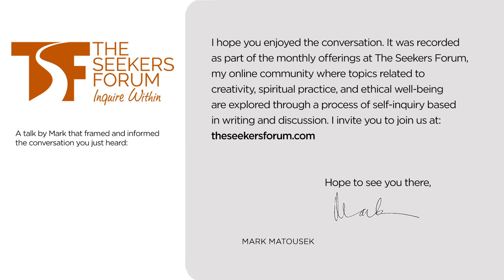Insight Gained From Facing Our Fears, With Rob Camarata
"I don't know anyone who's been more courageous than you," Mark tells Rob Camarata at the beginning of this interview. He goes on to ask her about three ways in which her courage has been tested: as an artist, as a lesbian, and as the caregiver for a partner facing death.

About Rob Camarata

Rob Camarata is a painter, writer and multi-genre artist who was born and raised in Southern Virginia and has called LA home since 2018. Rob’s visual and literary work investigates the human condition and the concepts we most easily take for granted: identity, home, beauty and loss. This includes the fallibility and fragmentation of memory, inequity and how being othered affects who and how we become. She is currently at work on a memoir to be published in 2024.